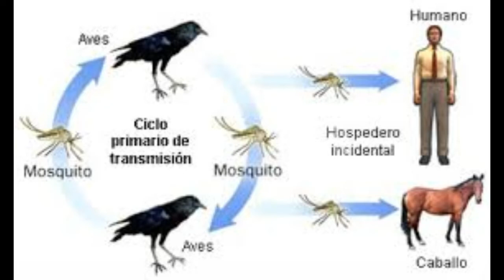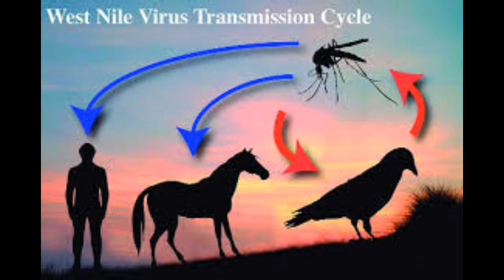ENFERMEDAD CEREBRAL CAUSADA POR EL VIRUS DEL OESTE DEL NILO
La enfermedad por Virus del Oeste del Nilo es una infección viral transmitida por la picadura de mosquitos infectados, que afecta a aves, equinos y humanos. En el humano cursa con fiebre, malestar general y ocasionalmente con síntomas graves como encefalitis o meningitis (inflamación del cerebro).

Aunque las infecciones humanas en áreas endémicas de VON son comunes, la mayoría de éstas son generalmente leves o subclínicas, mientras que la enfermedad severa se relaciona generalmente con personas de la tercera edad.

¿Cómo se transmite?

El ciclo de transmisión de VON incluye algunas especies de mosquitos y varias especies de aves. Los mosquitos se infectan cuando pican a un ave que a su vez se encuentre infectada. Después de 10 a 14 días el mosquito puede transmitir el virus a otra ave y esporádicamente al ser humano o a otros animales como los caballos, esto sucede cuando los mosquitos al alimentarse inyectan el virus (presente en la saliva) al huésped donde este se replica y puede causar la enfermedad. El mosquito no puede transmitir el virus de un humano a otro.

Han sido documentadas otras vías de transmisión tales como: transplantes, transfusiones, leche materna, de la madre al hijo a través de la placenta y Exposición laboral (laboratorios).

Y revisa las opciones de negocio que más te convengan